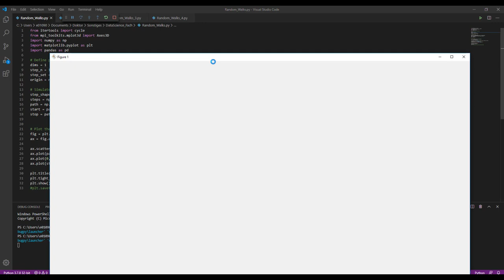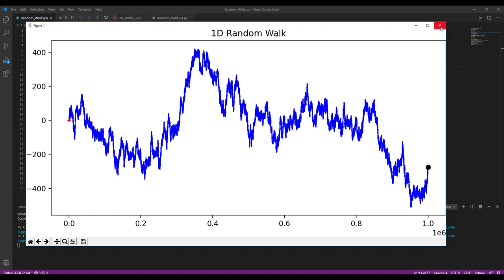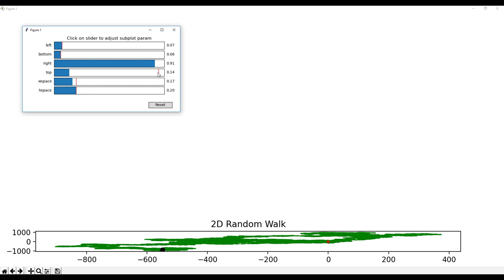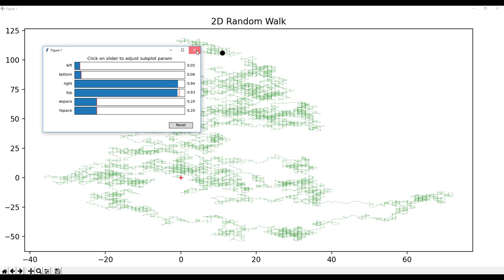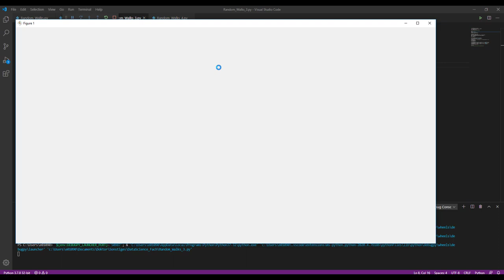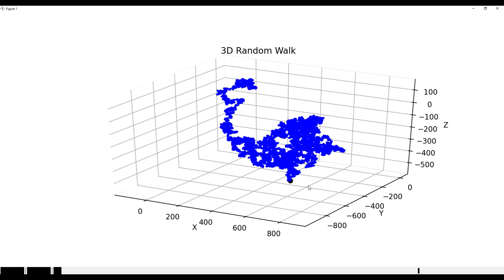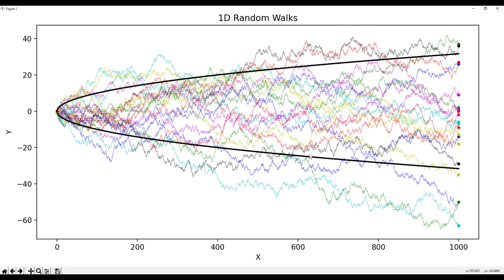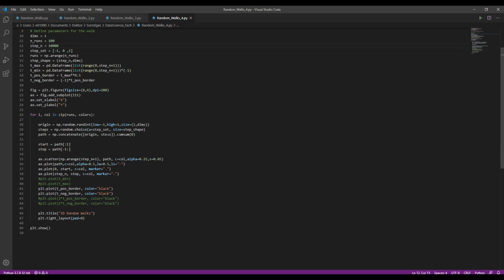Stochastische Prozesse - Python & Random Walks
In diesem Video widmen wir uns der Implementation von Random Walks in Python 3.x.

00:00 Vorstellung Python Code (I)
02:58 Ausführung Python Code (I)
04:36 Vorstellung Python Code (II)
04:58 Ausführung Python Code (II)
06:40 Vorstellung Python Code (III)
07:20 Ausführung Python Code (III)
09:30 Vorstellung Python Code (IV)
12:00 Ausführung Python Code (IV)

Bildquellen:
Foto von Christina Morillo von Pexels